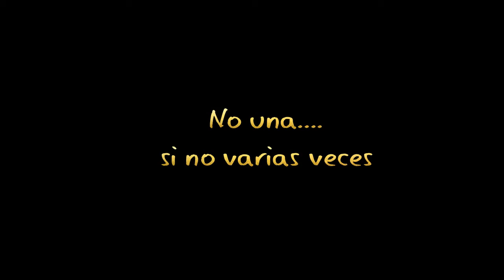Perdiendo tropas al estilo KT8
Bonitas estampadas de un marikita chino spanish llamado
GOD of o WAR jajajajajaajajajajaaj